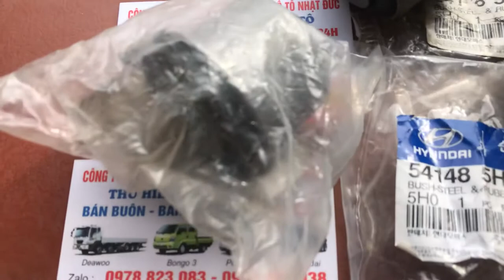Cao su ắc nhíp xe tải Hyundai HD ,cao su đỡ nhíp phụ Hyundai HD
🌃Nghỉ trưa ngày mới đầu năm 1-1-2020
Em lại cần mẫn cập nhất ít phụ Tùng có sẵn ...!

Cao su ắc nhíp Hyundai HD72 đến HD 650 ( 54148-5H050 )

Cao su đỡ nhíp phụ Hyundai HD72 đến HD 650
☺Cảm ơn anh trai và bác khách hàng yêu quí đã tin tưởng ...!
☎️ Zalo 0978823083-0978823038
🍻trận trọng ...!